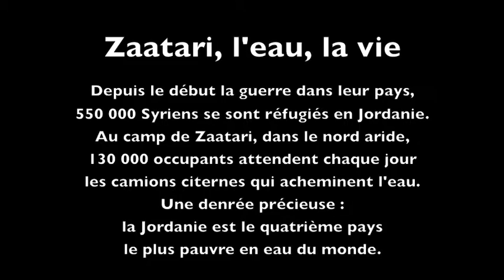Zaatari l'eau la vie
Au camp de réfugiés syriens de Zaatari, dans le nord de la Jordanie, l'eau est une préoccupation quotidienne.
(Copyright Johanna de Tessières/Alain Lorfèvre/La Libre Belgique)

130 000 Syrian refugees live in Zaatari camp, in the north of Jordan. Water is a daily issue.